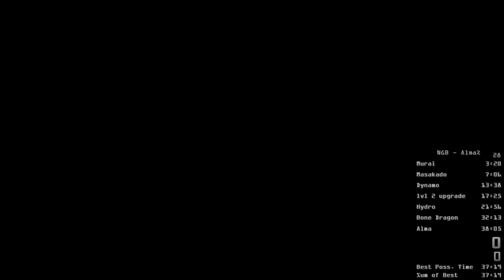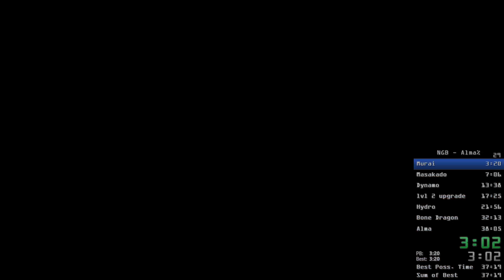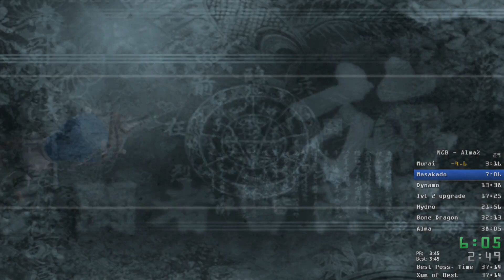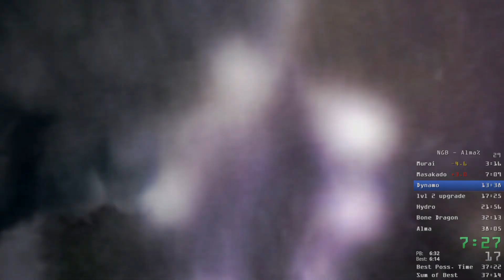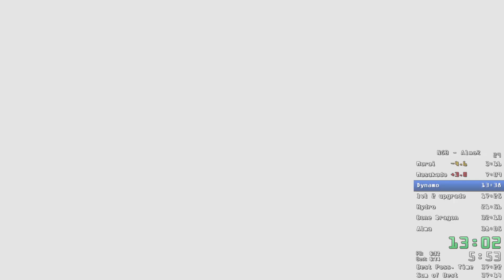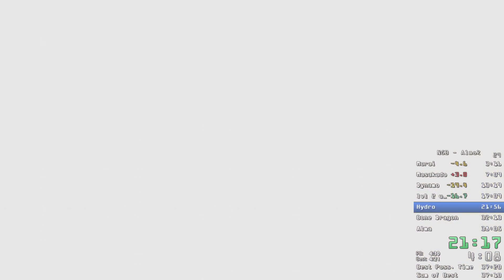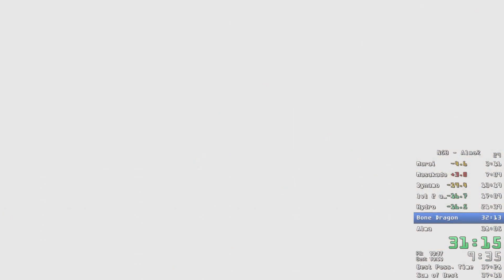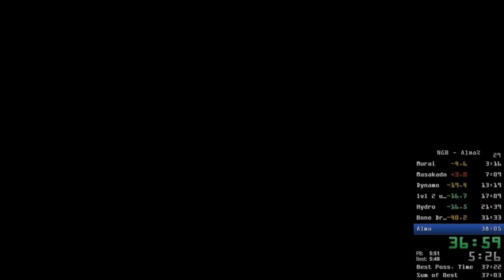Ninja Gaiden Black Speedrun Alma % RTA 37:56